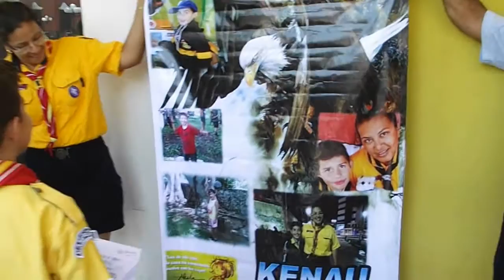Kenau deja la manada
Un día un joven bebé fue encontrado por una gentil loba, ella lo crió y lo alimentó; este niño fue creciendo y llegó a convertirse en un joven llamado Mowgli, y vivió muchas aventuras en la selva con sus amigos lobos, al paso del tiempo fue conociendo la Ley de la Manada...Mowgli aprendió a vivir en manada, respetando a sus compañeros y disfrutando de la naturaleza que le rodeaba. Así llegó a convertirse en uno de ellos y un muchacho querido por todos.. . . . Pero llego día que dejo a la manada para unirse a la manada de los hombres.